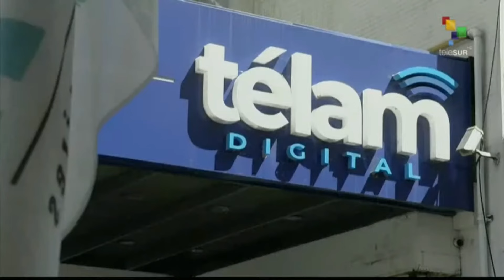Pope Francis expresses support to workers of the Argentine News Agency TELAM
On Monday, Pope Francisco expressed his support for the workers of the Argentine News Agency Telam, whose closure was announced by the President, Javier Milei. teleSUR